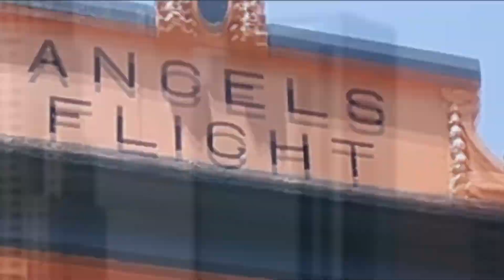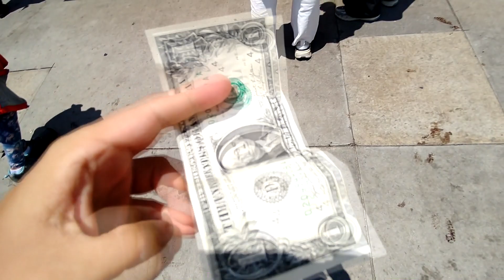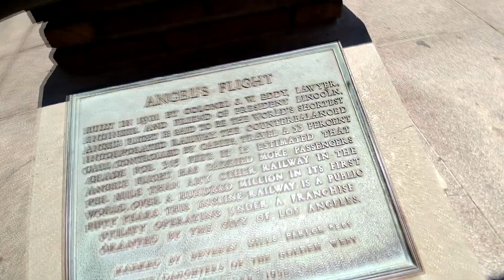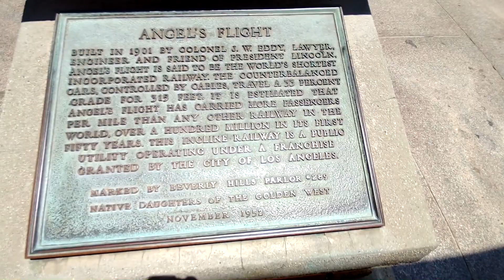Me subí al Tren más Pequeño del Mundo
Este tren se encuentra en Los Ángeles.
Cada uno de estos vagones hace un breve trayecto que consiste en la subida y bajada de una calle muy inclinada y que evita que los pasajeros se cansen subiendo esas largas cuestas.